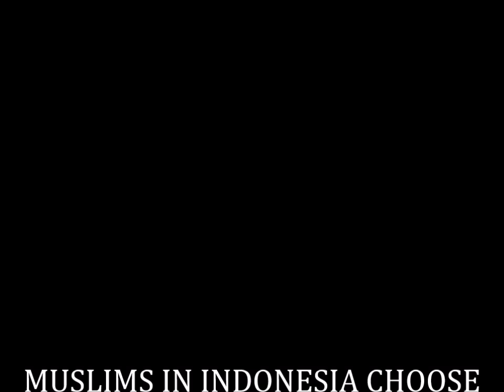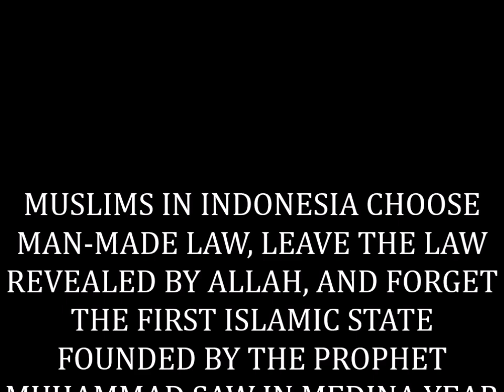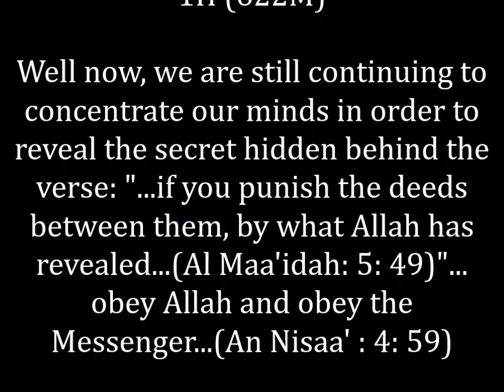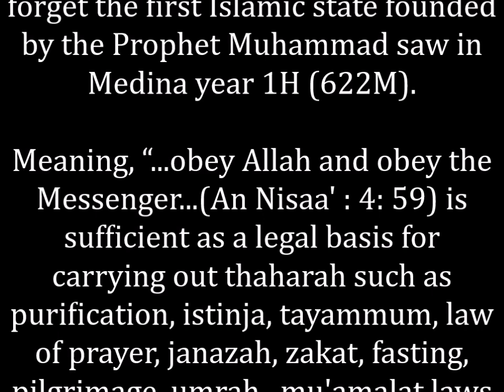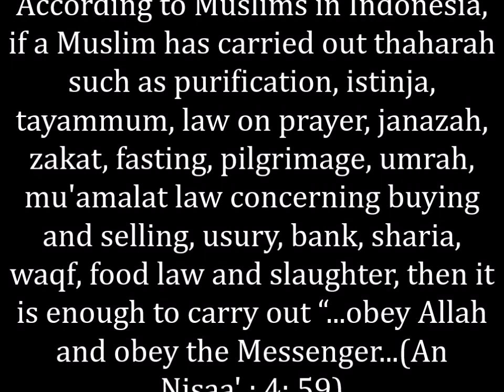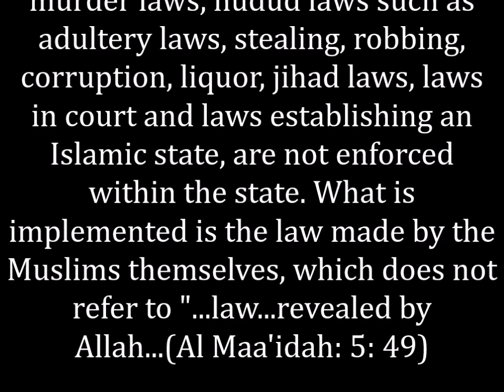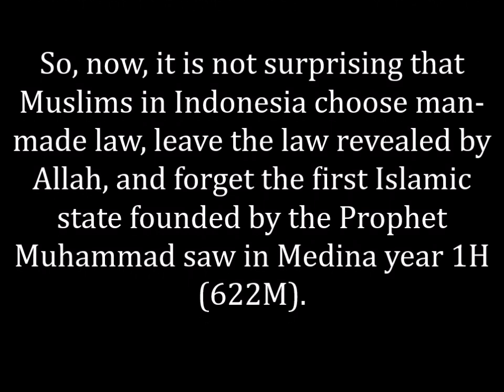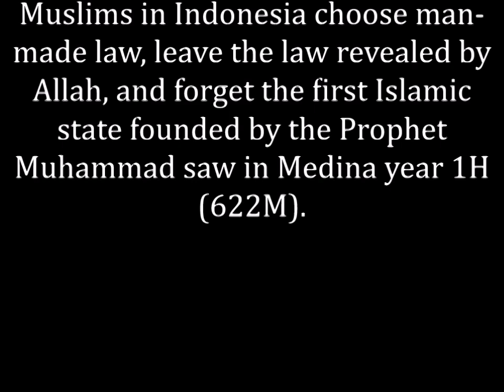MUSLIMS IN INDONESIA CHOOSE MAN-MADE LAW, LEAVE THE LAW REVEALED BY ALLAH,FORGET FIRST ISLAMIC STATE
UNLOCKING ALLAH'S SECRETS, MUSLIMS IN INDONESIA CHOOSE MAN-MADE LAW, LEAVE THE LAW REVEALED BY ALLAH, AND FORGET THE FIRST ISLAMIC STATE FOUNDED BY THE PROPHET MUHAMMAD SAW IN MEDINA YEAR 1H (622M)